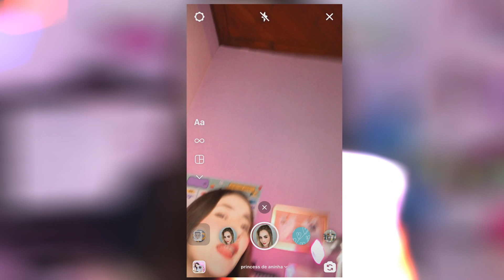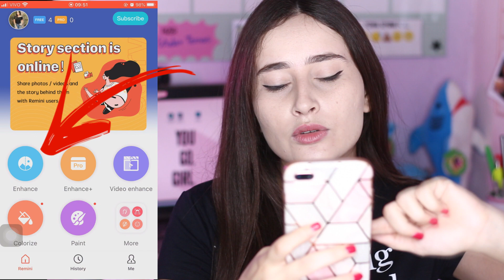SUAS FOTOS COM FILTROS DO STORIES SEM PERDER A QUALIDADE | FOTOS SEM QUALIDADE NUNCA MAIS!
No vídeo de hoje mostrei como ter tirar fotos com filtros do stories sem perder a qualidade. Melhore a qualidade das suas fotos!